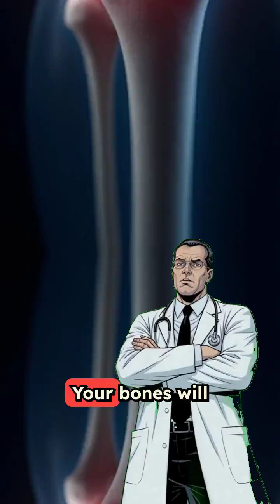Bones Heal, Teeth Don't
Ever wondered why your bones can heal from a gnarly break but your teeth are permanently screwed if you get a cavity? It's one of the weirdest double standards your body has, and the answer is actually pretty fascinating.

Here's the deal: both bones and teeth contain calcium, but that's where the similarities end. Your bones are living, breathing tissue packed with blood vessels, nerves, and specialized cells that work around the clock. When you break a bone, your body immediately sends in the repair crew - osteoblasts that literally build new bone tissue from scratch. In just a few weeks, you're back to normal like nothing ever happened.

But your teeth? They're basically fancy rocks sitting in your mouth. The enamel covering your teeth is dead tissue with zero blood supply and no living cells whatsoever. Once that enamel chips, cracks, or gets eaten away by a cavity, it's game over. Your body has absolutely no way to regenerate it. That's why a broken femur can heal on its own, but a tiny cavity needs a dentist to drill and fill.

This is your reminder that teeth are the only part of your skeleton that won't forgive you for neglecting them. Your bones will bounce back from almost anything, but your teeth hold grudges forever.

So brush, floss, and take care of those permanent fancy rocks in your mouth - because unlike your bones, they're not coming back.

Follow Doctor Bold for more fascinating facts about your body's weird quirks and double standards!